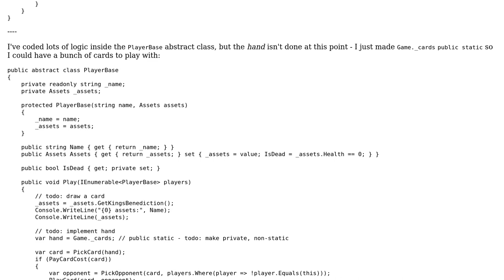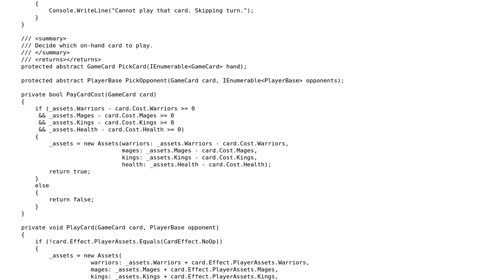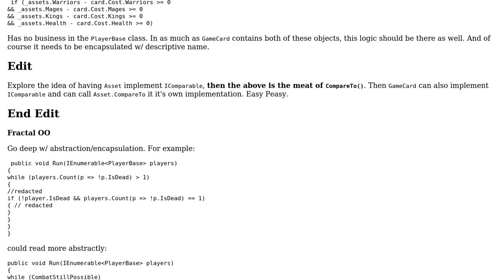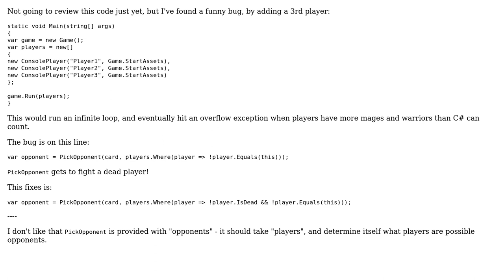Code Review: Simplistic (dumb) Card Fighter (2 Solutions!!)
Code Review: Simplistic (dumb) Card Fighter

With thanks & praise to God, and with thanks to the many people who have made this project possible! | Content (except music & images) licensed under CC BY-SA | Music | Images & others | With thanks to user radarbob user Mathieu Guindon and the Stack Exchange Network Trademarks are property of their respective owners. You are responsible for your own actions.